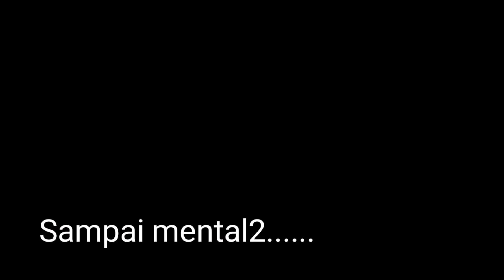L300 Setor cabe ke ibukota || Full 0w1en9 full stut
Assalamu'alaikum gaess
Selamat datang selamat bergabung
Kali ini saya Membuat dan mereview berbagai macam miniatur truk terbaik.

Maturnuwun..

Maturnuwun.

Jangan lupa menonton vidio saya sampai selesai gaes hargailah karya saya terimakasih. 👍

Terimakasih banyak yang sudah mengikuti giveway, Giveway dimenangkan oleh Somplak orang Rembang
Terimakasih 🙏

Yang mau beli serius langsung wa aja
Abdul amor

Karna dengan kalian menonton vidio saya dengan penuh saya akan lebih sering upload Vidio tutorial pembuatan dan lain lainnya👍

Info Pemesanan bisa langsung saja

Instagram: ich_wanwijaya (auto saya balas)

Musik by

Terimakasih banyak maturnuwun.